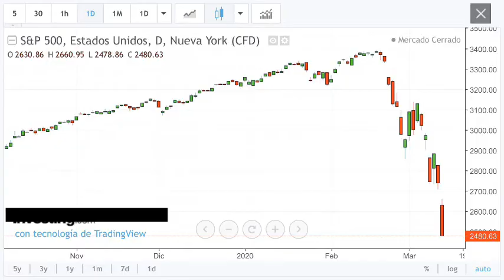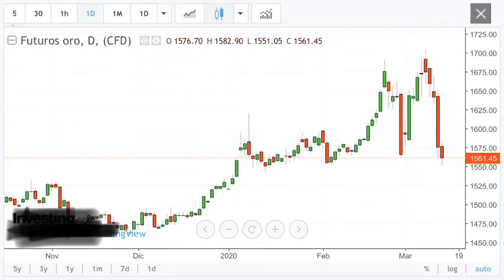Crisis : Lo dijimos!!!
Advertimos y se viene cumpliendo!!